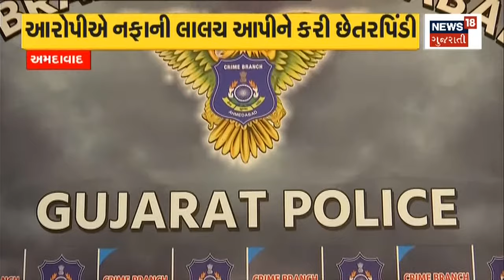Rajkot News: AIMS ને લઈને માંડવિયાની જાહેરાત | Gujarati News | News18 Gujarati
Union Health Minister Mansukh Mandaviya has made an important statement regarding the AIIMS Hospital under construction in Rajkot. The people of Saurashtra can get a big gift in the field of health in the coming month of October or November. Mandaviya said that AIIMS will be inaugurated by PM Modi in October.

રાજકોટમાં નિર્માણાધીન એઇમ્સ હોસ્પિટલને લઇ કેન્દ્રીય આરોગ્ય પ્રધાન મનસુખ માંડવીયાએ મહત્વનું નિવેદન આપ્યું છે. આગામી ઓક્ટોબર કે નવેમ્બર મહિનામાં સૌરાષ્ટ્ર વાસીઓને આરોગ્ય ક્ષેત્રે  મોટી ભેટ મળી શકે છે.  માંડવીયાએ કહ્યું કે આગામી ઓક્ટોબર મહિનામાં પીએમ મોદીના હસ્તે એઇમ્સનું લોકાર્પણ કરાશે.